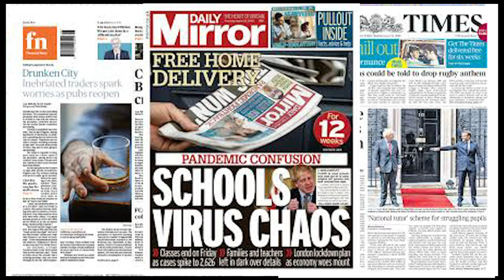P110 - Epic - Freedom Of Speech [Music Video]